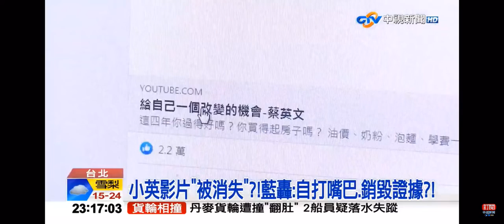2021-12-13中視2300夜間新聞-蔡英文糗爆?!反公投開講 台下民眾＂大遷徙＂開溜?!